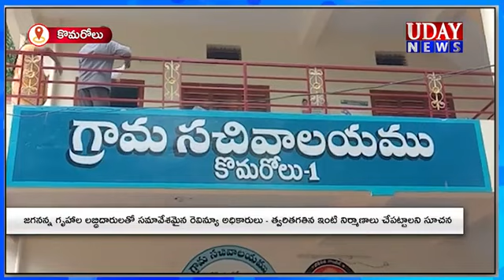అలా అయితే పట్టా రద్దు అవుతుంది